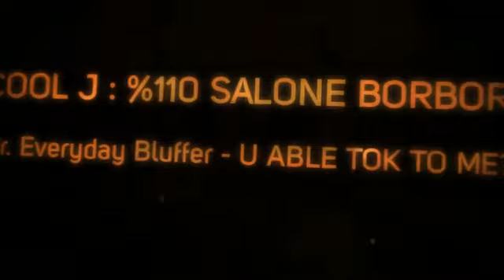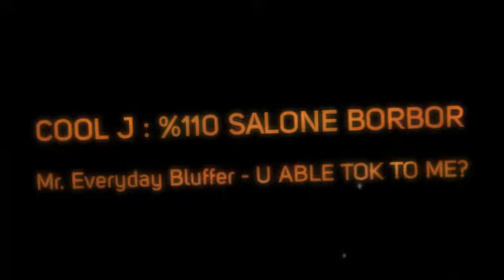COOL J - %110 SALONE BORBOR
BCM/232 AVENUE INTERNATIONAL PROMO